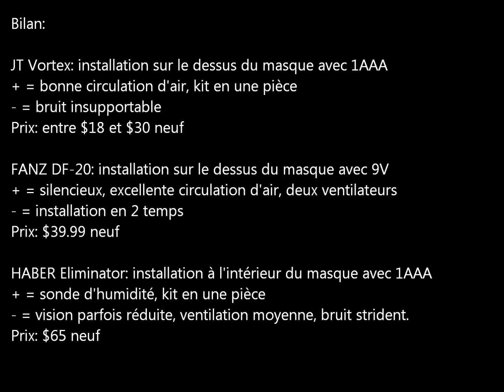Kit anti-buée: VORTEX - FANZ - HABER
Petite comparaison entre différents kits électriques d'anti-buée.